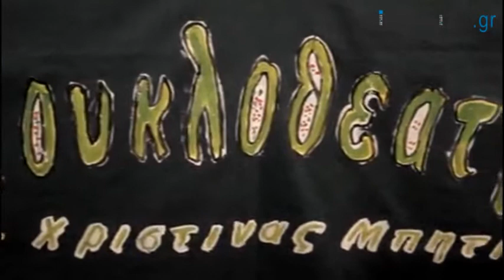Κουκλοθέατρο Μπήτιου:Μια τέχνη για μικρούς & μεγάλους